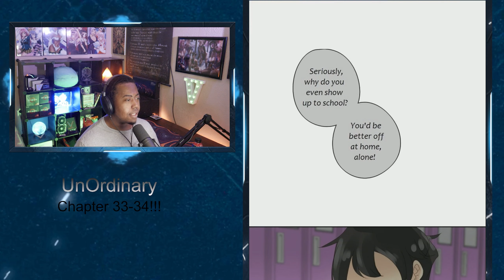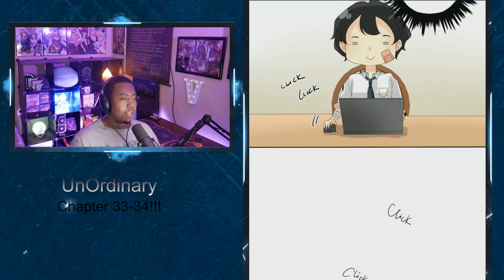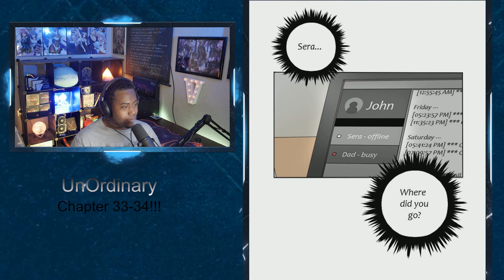Johns Pain and Sera's Torture!!! Unordinary reaction Chapter 33-34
Hello Unordinary Fans in this Series we will experience a world that only knows violence.